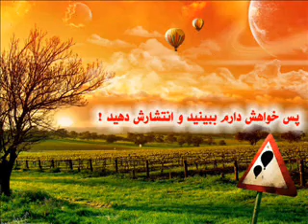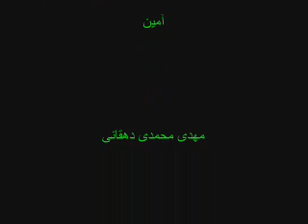اين کليپ را ببينيد تا زندگي شما متحول شود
کلیپ جدیدم با نام می میرم برات

 درود
اين کليپ رو حتما ببينيد و اگه خوشتون اومد انتشارش بديد
اين ویدئو مي تونه زندگی و ديدگاه شما رو درباره خودتون
و ياريگر شما باشه برای شناخت بهتر از هدف آفرينش
فقط یه چیز رو خیلی خلاصه بگم. همه چیز درون شماست. خدا و شیطان. و اراده و انتخاب هر کدومش سرنوشت شما رو تشکیل خواهد داد. و نه خدا و نه شیطان نقشی در خوشبختی یا بدبختی شما ندارند. خدای عزیز لطفی بی پایان نسبت به همه داره نه فرد خاصی. همیشه در دسترسه برای هممممه. اما تنها افراد به اندازه تلاششون از این منبع بی پایان سهم می برند ! .
اما یکی دو نفر از دوستان درباره عدم وجود خداوند صحبت کردند. خوب با اینکه من اصولا تمام هستی رو چیزی جز خداوند نمی بینم، اما بر عکس شما نمی خوام اجبار کنم که باور کنید خدا هست ، بلکه فقط می خوام بگم به نظر شما این برق یک و نیم ولت (ذهن) با همه قدرتش که صد البته قابل تحسینه، اما قابلیت درک بسیار محدودی داره و تا حدی از فرکانسها رو می تونه درک کنه. آیا چنین ابزاری که هنوز نتونسته 5 درصد جهان رو کشف کنه و یا بهتر بگم هنوز نتونسته 95 درصد خودش رو بشناسه واز 95 درصد کارائی خودش استفاده کنه می تونه درباره آفریننده خودش و جهان هستی نظربده و با یقین بگه خدا نیست ؟ فکر نمی کنید این ژست به جای اینکه بر چسب روشن_فکری بخوره، کمی از روی بی دانشی و لج بازی بیان شده ؟ درست مثل برخی از مذهبی ها که فکر می کنند خدای اونها فقط خداست !
من فکر می کنم این باور شما یک کپی بر عکس از نظرات تندروهای مذهبی هست هر دوشون فرقی با هم ندارند. یکی از این ور پشت بوم می افته اون یکی هم از اون ور.
ای کاش می تونستم بیشتر بگم. اما صحبتم رو با یک بیت شعر از مولانای عزیز تموم می کنم.و فقط همین رو بگم اگه از آگاهی نترسید و دردش رو مثل آمپول تحمل کنید همین یه بیت شعر می تونه مثل بمب اتم تمام ساختار بینهایت وجود و درون شما رو با خدا آشنا کنه. خدائی که از همه دینها جداست !

ملت عشق از همه دینها جداست ... عاشقان را ملت و مذهب خداست

زندگی خیلی ساده است دوستان. پیچیدگی کار ذهنه و ذهن توهم زندگی داره نه خود زندگی. زندگی فقط با احساس قابل لمسه نه ذهن. چون ذهن یا در گذشته هست یا در آینده اما احساس در اکنون جریان داره.

هميشه شاد باشید
مهدی محمدی دهقاني

درود به دوستان عزیز
از نظر لطف تک تک دوستان ممنونم

لطفا حتما امتیاز و نظر هم بدید در موردش تا انگیزه ای بشه برای دیگران تا دانلودش کنند
ممنونم